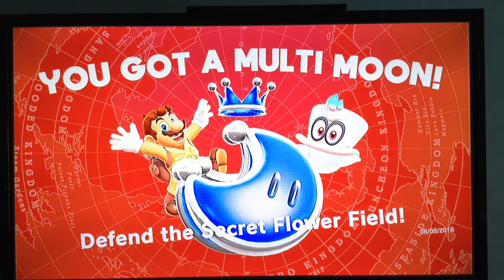Super Mario Odyssey Episode 17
We complete that last story quest in the Wooded Kingdom